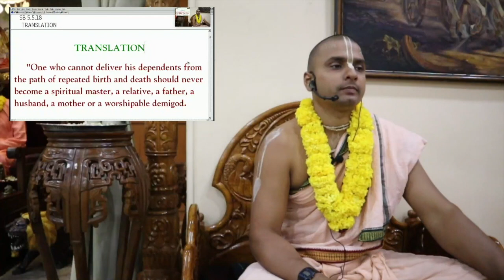Are Renunciants Escapists? | Wisdom Bites by HG Tattvavit Prabhu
Many accuse renunciants to be cowards who fear facing the real world outside. How is the real position of a renunciant far superior than a worldly individual who caters to his bodily relationships alone? Watch the video to find out more!